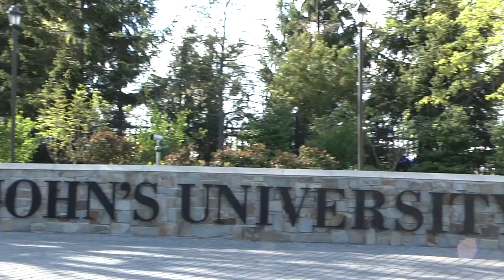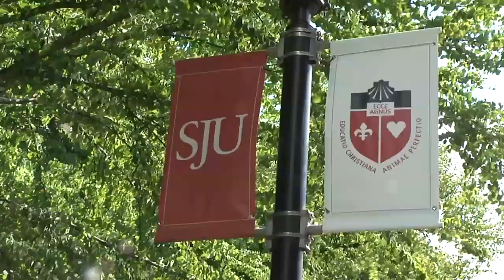St. John's University Expands Under President Gempesaw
Conrado "Bobby" Gempesaw, President of St. John's University, was the first layperson to take the helm of the Vincentian institution three years ago. Our Liz Faublas, an alumna of St. John's, talks in depth about what's in store for the diverse student body, and tours the University's new, state-of-the-art business school.